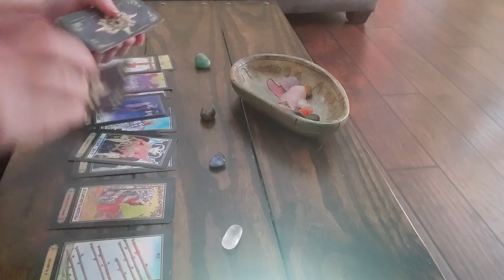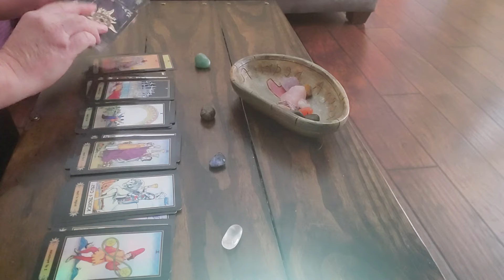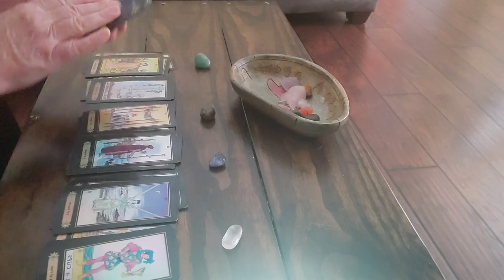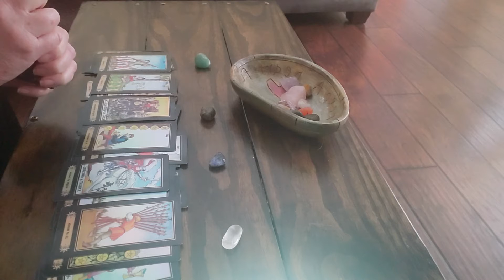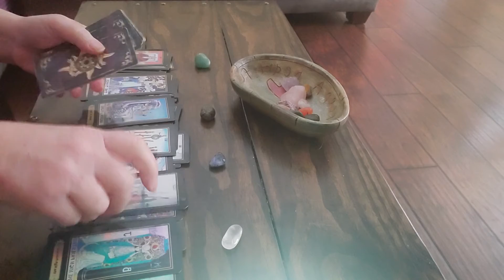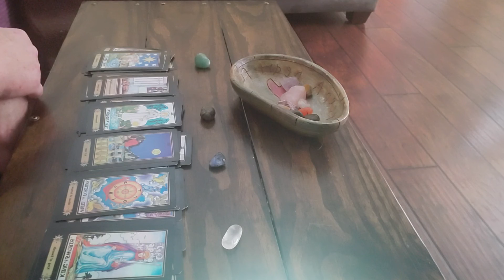AQUARIUS:⚠️WOW⚠️👹PAST love to NEW love🥰💜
15 minute reading for $10.00